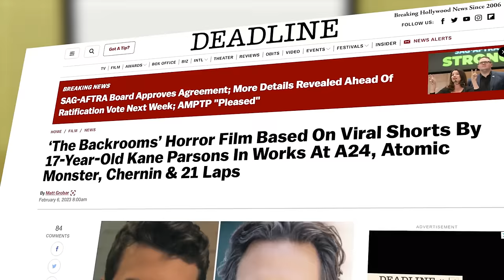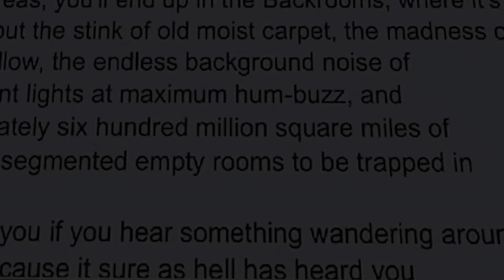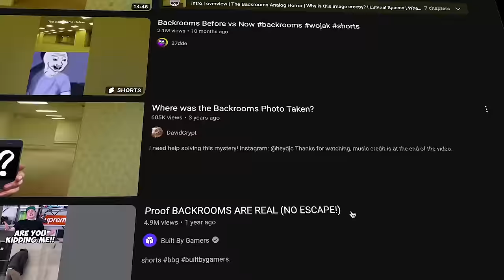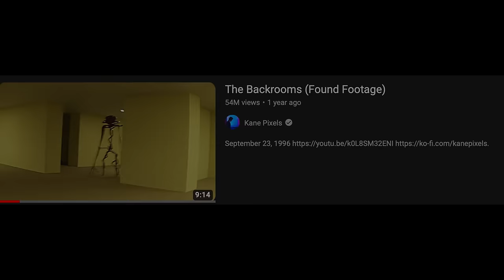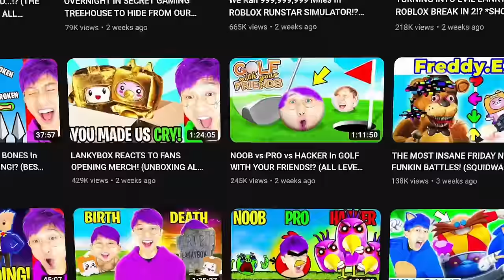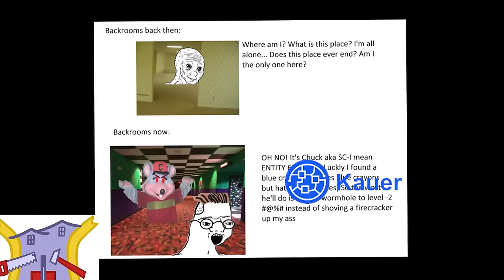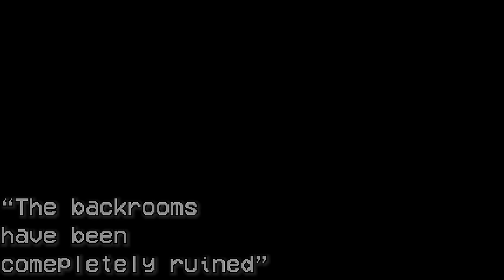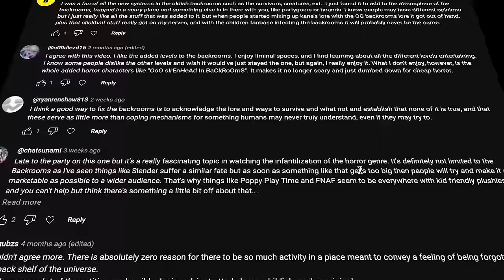Are The Backrooms Ruined? Ft. Kane Pixels & Broogli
The Backrooms has gone through many ups and downs, And in recent times, has been thought to be ruined by many who were fans of it originally. Was it Kane Pixels Fault? Was it the Wiki's Fault? Was it the children's fault? In this video I go over and explain weather or not the backrooms have been ruined.

0:00 - The Downfall
8:25 - Built By Gamers Parody
9:18 - Kids are to blame?
13:30 - Kane Pixels
40:13 - Scentbird
42:25 - Broogli
53:38 - Is it ruined?
58:30 - Outro